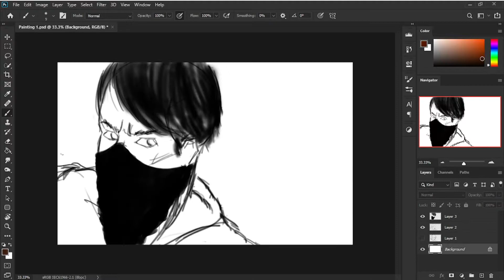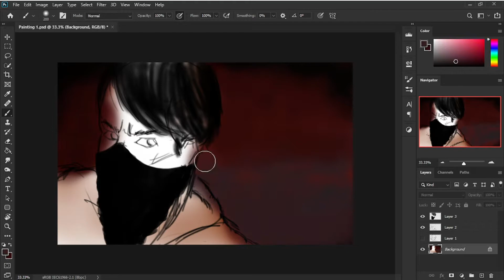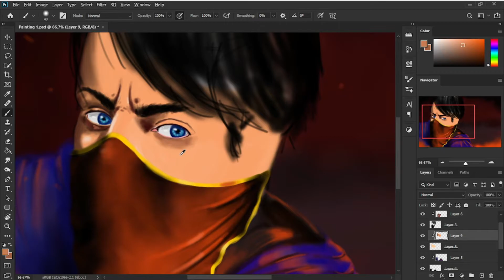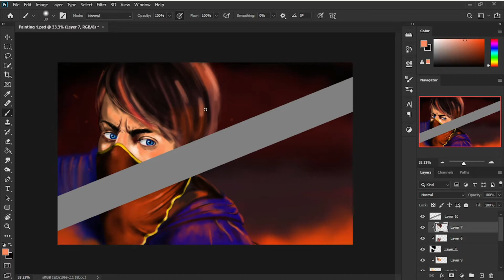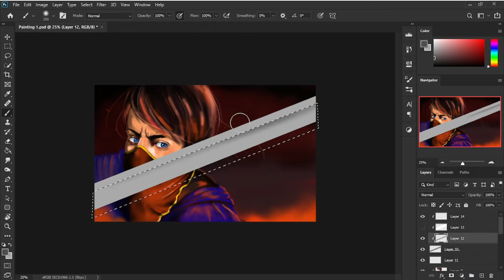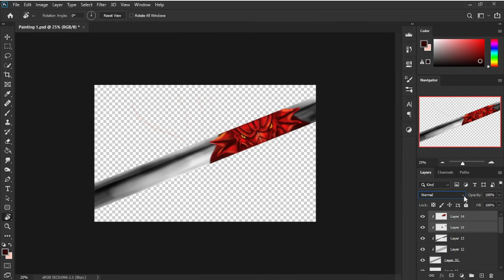Photoshop painting process - Dragon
In this painting, I played with reflection and also challenged myself by going out of my comfort zone, Hope you all gonna like this painting.

Songs Credit -